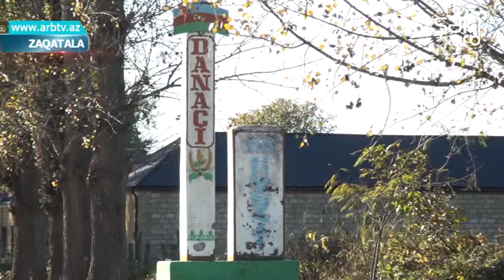Zaqatalada bir tondan artiq xurma yandi